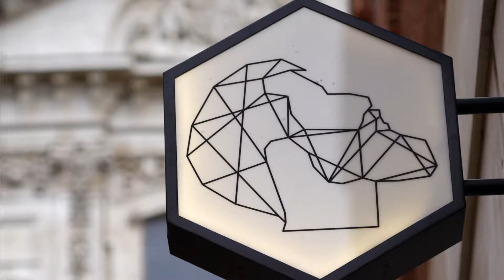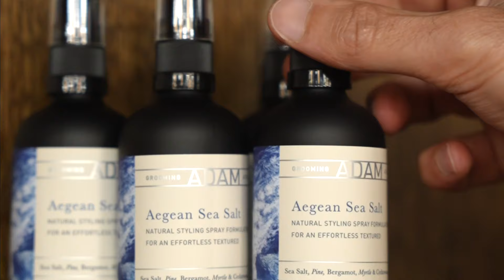ADAM Grooming | Delivering Grooming Excellence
Experience grooming excellence around the world! From Harrods to NewYork, our iconic destinations ensure you’re at your best for all of life’s endeavours.